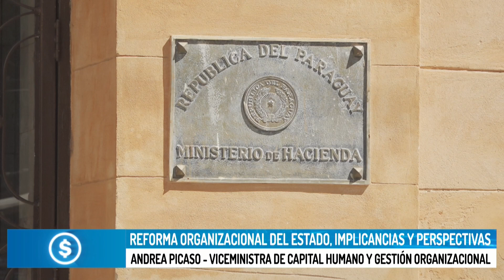Reforma organizacional del Estado, implicancias y perspectivas - Parte 2